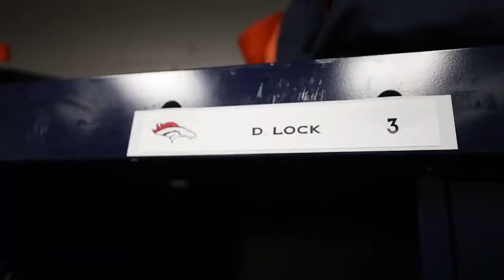5 NFL Players Who Will Breakout in 2020!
This is mixed opinions and today I will name 5 players and explain why they should breakout in 2020!